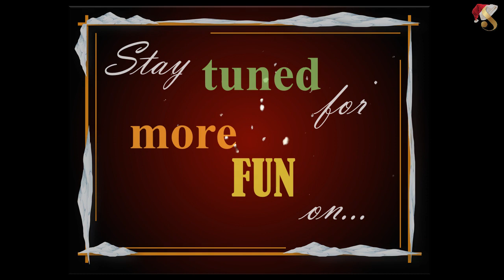Ribbhu Mehra Interview Trailer | Seasons With Shruti Sharma 2018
Must Watch Seasons with Shruti Sharma Teaser - Ribbhu Mehra

Studio Credits:
Pepperfry Studios

Credits:
Production & Conceptualization: Shruti Sharma
Host: Shruti Sharma
Direction and Art Direction: Bhairavi Sharma
Camera Crew: Jay Kamal Suthar and Vishal Bhavsar
Video Editing and Special Effects: Asavari Sharma
Shruti Sharma's Make-up and Hairstyle: Naina Tahilramani
Digital Marketing : Smart Ways Digital Marketing

Original song Credits:
Singer: Kishore Kumar
Music Director: R. D. Burman
Film: Mere Jeevan Saathi
Label: Saregama